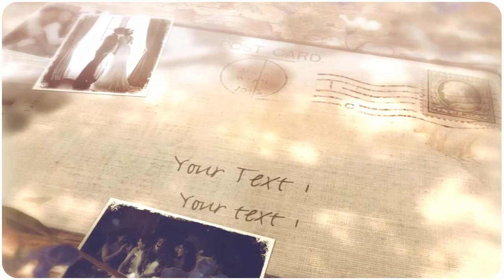Wedding Sample3 Vintage frame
Enhance your personal or business message by creating a customized video with PinStyle!  For only $5 you can have a personalized video that commemorates your special event, or represent your business. It's so easy to do and will make whatever message you want to convey that much more impactful.